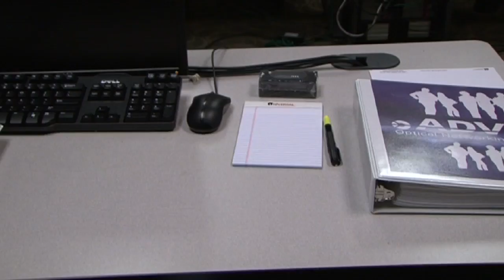Creating Tomorrow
We're building a new future. We're creating networks that will touch every aspect of our lives. The optical reboot is upon us.